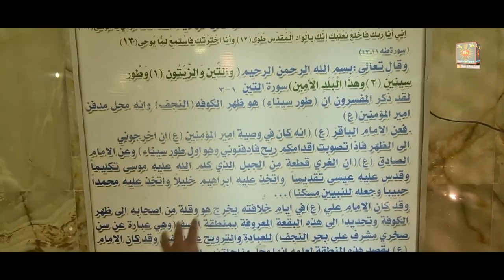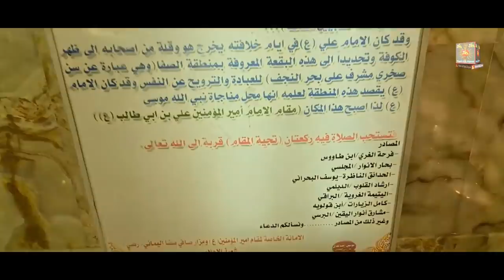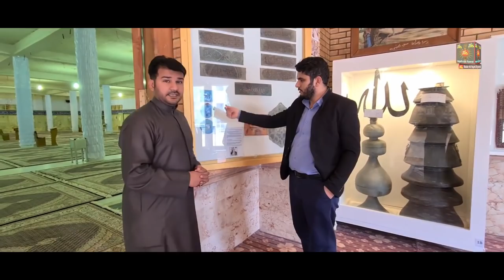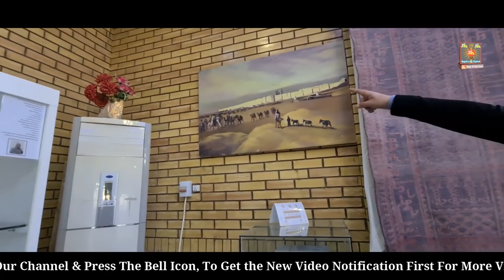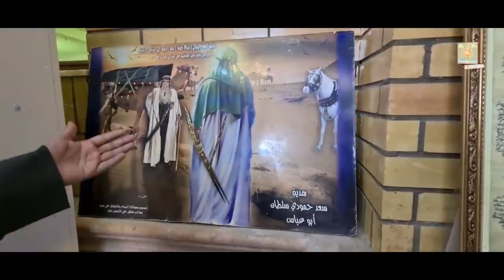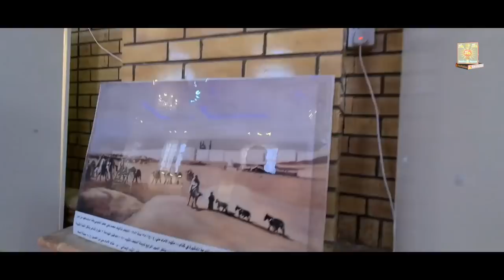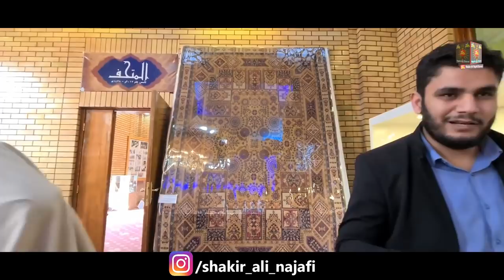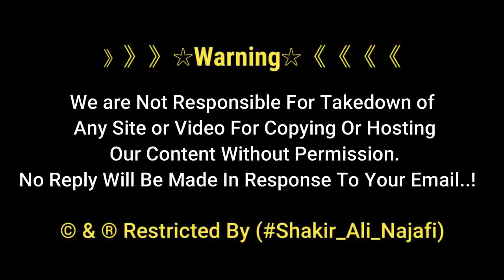Hazrat Ali as Ka Wo Sahabi Jis K Janaze Ka Intzar Moula Ali Ne 3 Din Tak Kia | Najaf Ashraf Iraq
Wo Shabi Jaleel O Qadar , Jis K Janaze Ka Imam Ali as Ne 3 Din Tak Intzar Kia
Aur Namaz e Janaza Parahi , Najaf Ashraf Iraq Me Mojud Sahabi K Roze Ki
Khubsurat Ziyarat Karyn.

》》》》》》☆Warning☆《《《《《《